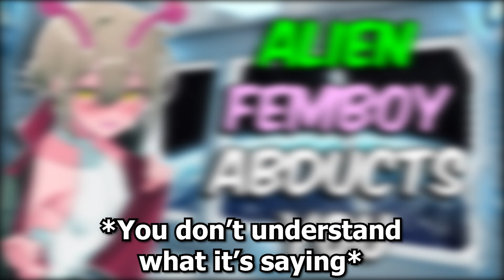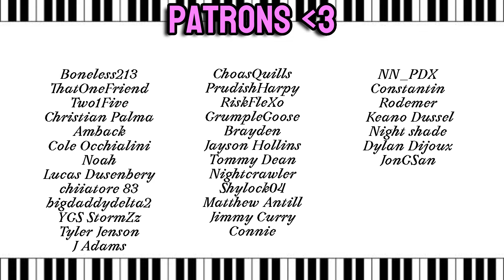[ASMR] Getting Abducted by an Alien Femboy! (Alien Examination Roleplay)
Artist of character is Omiyacha on Twitter.